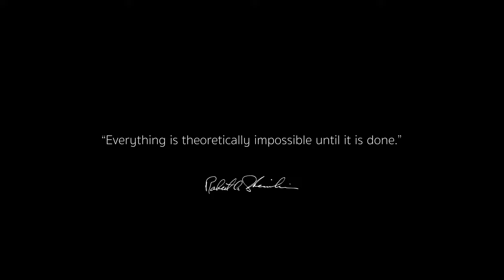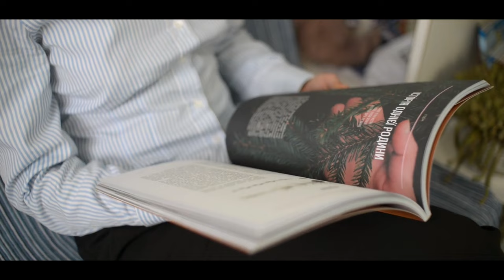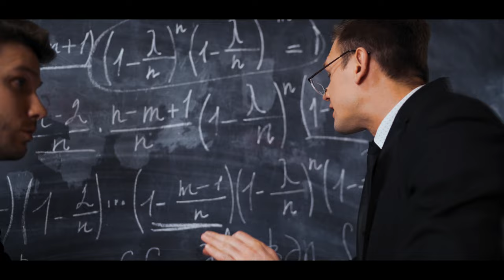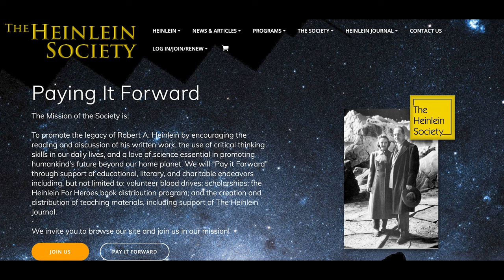Discovering the Legacy of Robert A. Heinlein: Master of Science Fiction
"Everything is theoretically impossible until it is done." Step into the extraordinary world of Robert A. Heinlein, a literary visionary who revolutionized science fiction. In this captivating video, we delve into the life and works of Heinlein, exploring his groundbreaking novels, thought-provoking essays, and profound influence on the genre.

Heinlein's creative genius gave birth to iconic tales such as "Stranger in a Strange Land," "Starship Troopers," "The Moon is a Harsh Mistress," and "The Door Into Summer." Explore the intricate themes of politics, social issues, and technology woven into his narratives, setting a high standard for scientific plausibility and literary quality.

Discover Heinlein's remarkable journey, from his early struggles to his rise as one of the first American science fiction writers to captivate mainstream audiences. Uncover the challenges he faced in bringing his stories to the screen, with only a few adaptations making it to the big screen, including "Starship Troopers" and "The Puppet Masters."

Join us as we celebrate the legacy of this literary pioneer, a mentor and friend to fellow writers like Isaac Asimov and Philip K. Dick. Learn about the Heinlein Society's mission to honor his memory through the prestigious Heinlein Award, recognizing outstanding contributions to science fiction and space exploration.

🌌 Key Points:

- Exploring Heinlein's Works: Journey through Heinlein's acclaimed novels and short stories, discovering the depth of his storytelling.
- Challenges in Adaptation: Uncover the hurdles faced in adapting Heinlein's complex narratives for the screen, leading to limited cinematic representations.
- Heinlein's Impact: Learn about Heinlein's influence on fellow writers, his mentorship, and the legacy he leaves behind.
- The Heinlein Society: Discover the society's initiatives, including the Heinlein Award, honoring exceptional achievements in science fiction and space literature.

Join the conversation! Share your favorite science fiction authors in the comments below.

Proofreading: Aby Jane Richards
Voice over: Tom Bennett
Editing: Sven Piper
Thumbnail: Midjourney AI

○ Recommendations on Amazon

Books:
► Sven Piper - The Space Adventure: Annelie and Louis’ Incredible Journey Through the Solar System
► Sven Piper - Space – Die Zukunft liegt im All
► Sven Piper - Exoplaneten: Die Suche nach einer zweiten Erde

Footage:
In the video used footage is from Storyblocks.com & Artgrid.io

Version 1.0